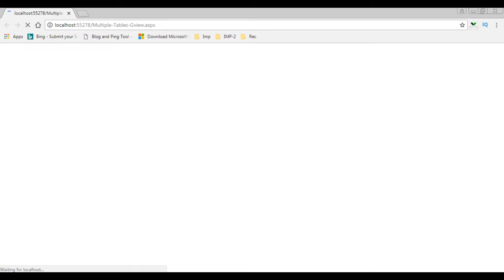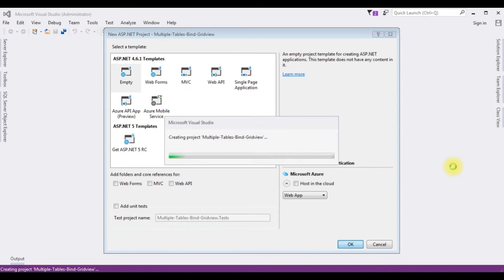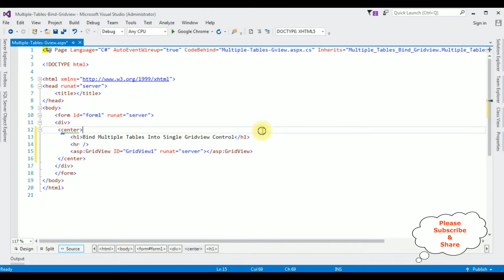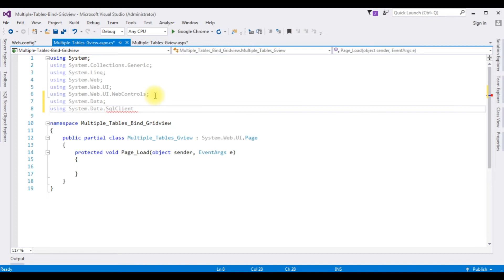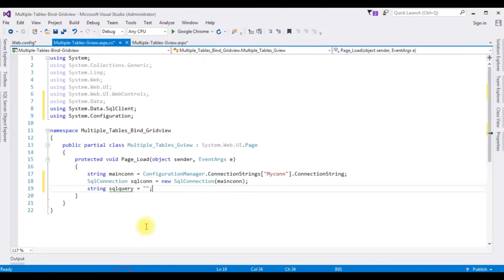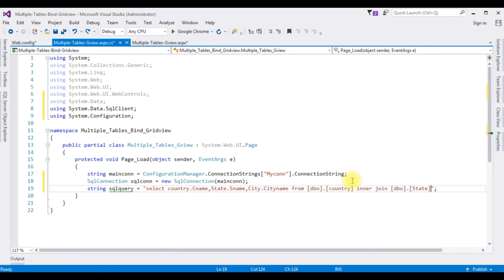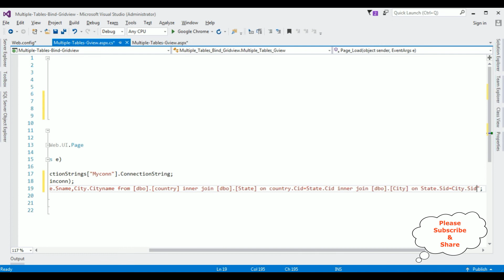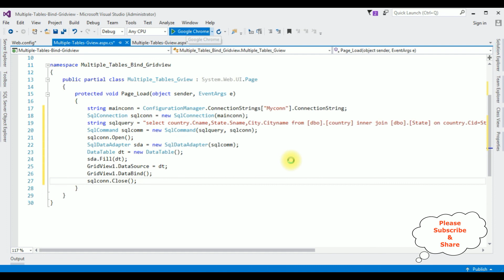join multiple tables into single gridview control in asp.net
Learn how to efficiently display data from multiple tables in a single GridView control using ASP.NET. Employ inner join for joining tables and presenting cohesive information. This tutorial guides you through the process, enabling you to seamlessly bind and showcase merged data through the GridView control in your ASP.NET web application.

In short about this tutorial
join tables into single table and bind into gridview control in asp.net c# using sql server inner join